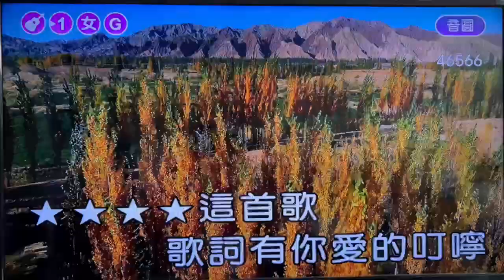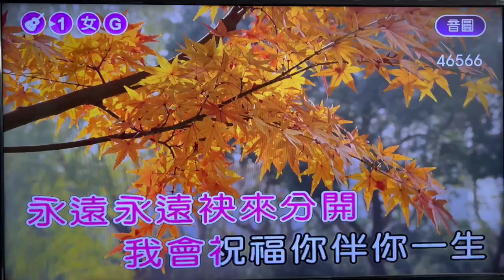春玉卡拉【這首歌】女調減五G